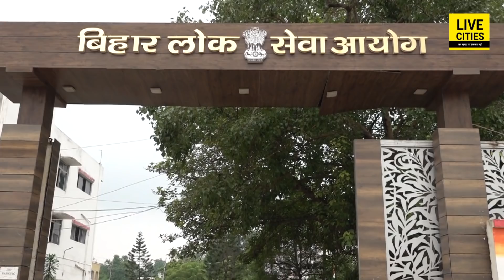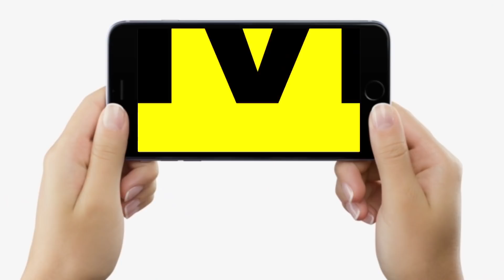Bihar Teachers बनने का इंतजार कर रहे लोगों की जल्द होगी नियुक्ति, जारी होगा संशोधित शिड्यूल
Bihar Teachers बनने का इंतजार कर रहे लोगों की जल्द होगी नियुक्ति, जारी होगा संशोधित शिड्यूल | Bihar News | LiveCities